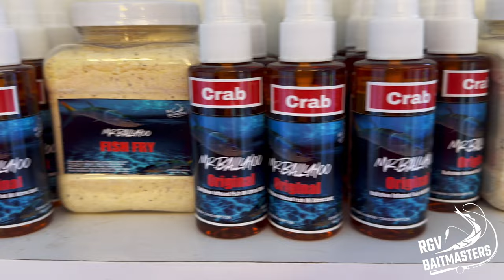Pirates Landing Fishing Pier (Went for Monsters)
We went to fish Port Mansfield tx with Captain Noe from Sunrise Charters to catch some fish. Be sure to check him out if you are looking for early fishing and to get on some redfish and trouts.

Make sure to check out RGV BAITMASTERS AND SWP bait shops locally in los Fresnos tx and Brownsville tx for all your fishing needs.